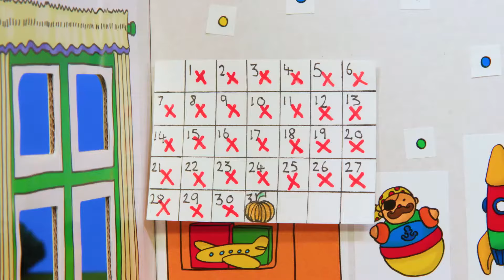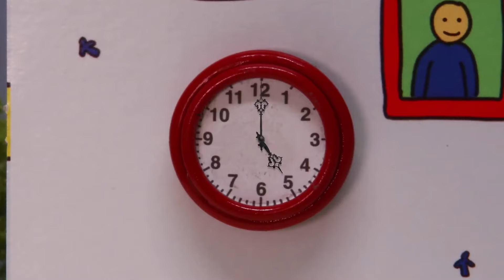새로운 편집본 | 카이루 | 와일드브레인 코리아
호야의 최신 소식들을 받아보시려면 팔로 하세요!

더 많은 에피소드를 감상하세요:

상상으로 가득한 사랑스러운 네 살 소년 호야를 만나세요! 호야는 어린이의 눈으로 경이로운 세계를 경험합니다. 학교 가는 첫날, 애완동물 돌보기, 새로운 운동 배우기나 가족과 시간 보내기 같은 이야기들에 모든 시청자가 공감할 수 있을 거예요. 호야, 여동생 로지, 호야의 가족과 친구들이 매일매일 경험하는 어린 시절의 모험을 따라가세요. 이 믿을 수 있는 친구들과 함께라면 미취학 아동들도 편안하게 느낄 거예요.

호야는 엄마, 아빠, 여동생 로지와 함께 17 파인 스트리트의 파란색 집에 살고 있습니다. 가족들, 친구들과 모험을 하면서 이야기에 상상력을 불어넣습니다.

‘호야네 집’ 주인공인 호야에게는 ‘상상력의 왕자’라는 별명이 있습니다.

호야는 평범하지만, 상상력이 풍부한 네 살 대머리 소년입니다. 로켓 선이나 비행기 같은 운송 장치를 좋아합니다. 에피소드 대부분은 호야가 부모님, 친구들, 이웃들과 함께 보내는 평범한 하루를 기록하고, 몽상가 호야의 머릿속에서 펼쳐지는 꿈과 소망들을 시각적으로 연출하기도 합니다. 호야는 공룡 인형 렉시, 곰 인형 테디를, 그리고 애완 고양이 길버트를 특히 사랑합니다. 초기 에피소드에서는 이 세 친구가 등장하는 장면이 꼭두각시 인형극으로 연출되곤 했습니다.

호야의 가족들

엄마 – 호야의 엄마는 대부분 주부의 모습이지만 회사원이기도 합니다. 호야는 때때로 엄마의 집안일을 돕고, 엄마는 호야와 친구들이 공예나 제빵에 참여해보도록 시간을 할애합니다. 파란색 머리띠를 하고, 노란 카라가 달린 빨간 블라우스와 발목까지 오는 청바지를 입고, 초록색 깔창의 파란색 신발을 신고 있습니다.

아빠 – 호야의 아빠는 집과 집 주변에서 호야와 일을 벌이곤 합니다. 빨간 목 장식이 있는 초록색 스웨터에 파란 바지를 입고 있습니다. “요리사 호야” 에피소드에서 레스토랑에서 피자 만드는 일을 한 적이 있다고 언급합니다.

로지(프랑스어판 이름: 무슬린) – 호야의 활발한 여동생으로 아장아장 걷는 단계의 아기입니다. 호야가 하는 모든 일에 끼어들고 싶어합니다. 후반부 시즌으로 가면 더 수다스럽고 독립적인 성격으로 변화합니다. 파란색 원피스에 빨간 양말, 파란색 메리 제인 구두를 신고 있습니다. 호야와 로지는 때때로 싸우기도 하지만, 기본적으로 서로를 아끼는 사이입니다. 가족 중 유일하게 빨간 머리칼을 갖고 있습니다.

할머니 – 호야의 친할머니는 예술과 야외활동을 사랑하는 아주 활동적인 어른입니다. 호야는 할머니의 그런 점을 물려받았습니다. 할머니는 호야에게 고민을 해결할 수 있는 창의적인 아이디어를 제안하곤 합니다. 호야와 할머니가 함께 있을 때는 그림을 그리거나 새를 관찰합니다.

할아버지 – 호야의 친할아버지입니다. 할아버지와 함께 도보나 버스로 동네를 구경하면서 호야에게 모험이 펼쳐집니다. 에피소드 “호야의 은신처”에서 할아버지는 호야에게 뒷마당 나무 안에 숨겨진 장소를 보여준 적이 있습니다. “캠핑에 간 호야”에서는 호야와 함께 뒷마당에서 캠핑을 합니다. 아빠의 어린 시절 얘기를 호야에게 해주곤 합니다. 파란 셔츠를 입고 있습니다.

호야의 이웃들과 친구들
힝클 씨 (프랑스어판 이름: 라주아 씨) – 호야의 이웃입니다. 금니가 특징입니다. 에피소드 “일일 농부”에서 밝혀진 바에 따르면 이름은 폴입니다.

레오 – 1999년 에피소드 “어린이집에 간 호야”에서 못되게 굴다가 호야의 친구가 된 등장인물입니다. 호야와 레오는 그 날 이후 단짝 친구가 되었습니다. ‘호야’ 극장판 애니메이션에 따르면, 레오는 하누카를 지내는 유대인입니다. 에피소드 ""어린이집에 간 호야""(1999)에서도 이러한 사실이 언급됩니다.

클레멘타인 – 클레멘타인은 에피소드 “어린이집에 간 호야”(1999)에서 호야와 친구가 됩니다. 제멋대로인 면이 있지만, 대체로 이해심이 있습니다.

사라 – “동네를 돌아요”에서 처음 만난 친구입니다. 사라는 중국 태생으로 중국 설날을 지냅니다. 사라가 중국 설날을 맞아 호야를 초대하는 에피소드에 따르면 사촌이 한 명 있습니다. 외동딸이기 때문에 ‘동생 데려오는 날’ 학교 행사에 호야를 대신 데려가기도 합니다. 반려묘 ‘올리’와 반려견 ‘머피’를 키우고 있습니다.

길버트 – 호야의 반려묘로, 그룹의 대장입니다. 회색 바탕과 파랑이 섞인 털에 까만 줄무늬가 있고, 개를 매우 싫어합니다. 특히 이웃에서 키우는 불독과 사이가 좋지 않습니다. 꼭두각시 인형극 신에서는 주로 시를 짓는 역할을 맡습니다.

호야, 여동생 로지, 호야의 가족과 친구들이 매일매일 경험하는 어린 시절의 모험을 따라가세요. 이 믿을 수 있는 친구들과 함께라면 미취학 아동들도 편안하게 느낄 거예요."